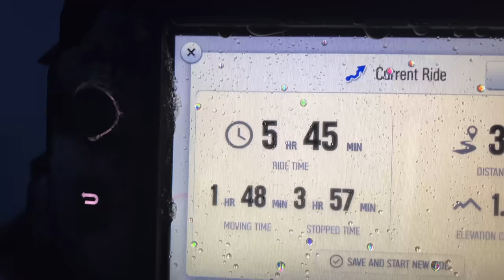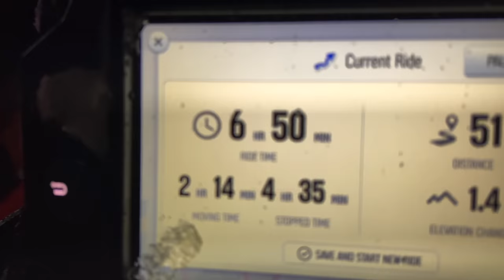We Finally Made It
I can't believe it took us all day to get to our destination. Ive been to this spot many times but never had such a struggle. We even had a talented group of riders that should've been able to make it up in no time. Just goes to show you never know how things are going to go in the backcountry. The ride out would've been quite the struggle if we didn't have headlamps.

Another great day spent in the BC backcountry.

Mailing address
Dorset, Ontario, Canada

Freeride, Backcountry, Polaris, Turbo, boost, Sled Vlog, Freerider Filmz, Muskoka Freerider, Send it, Explore, BC, Ontario, Canada